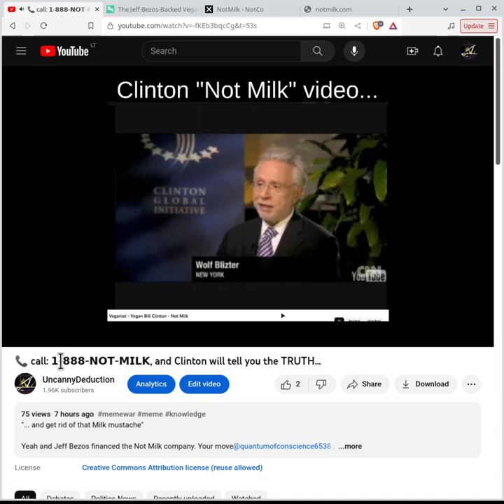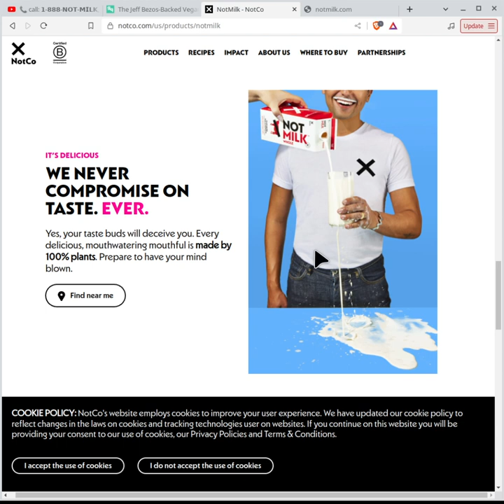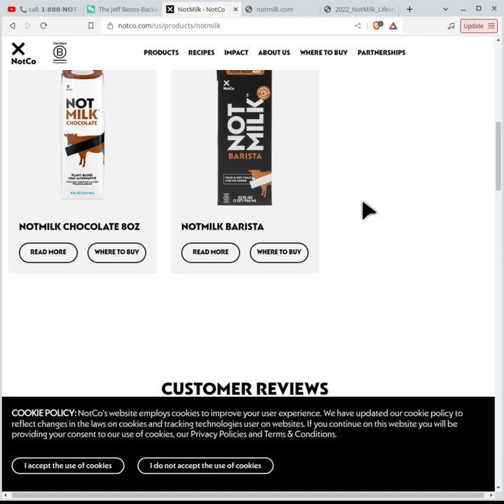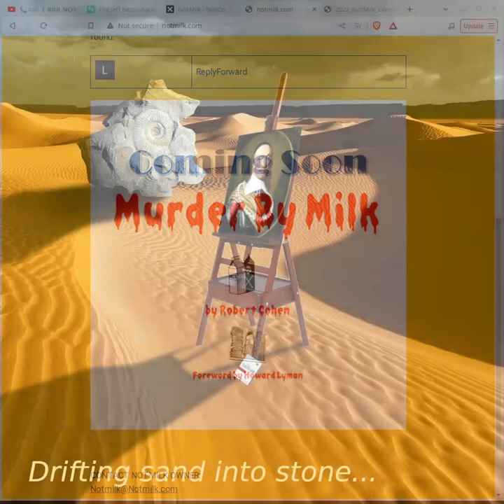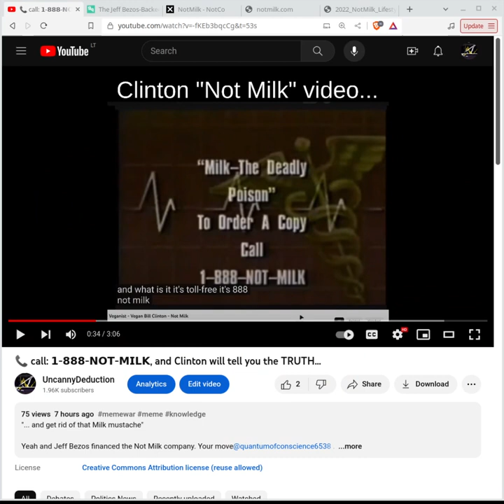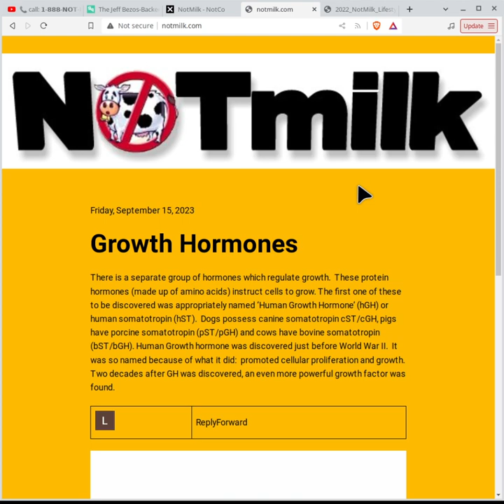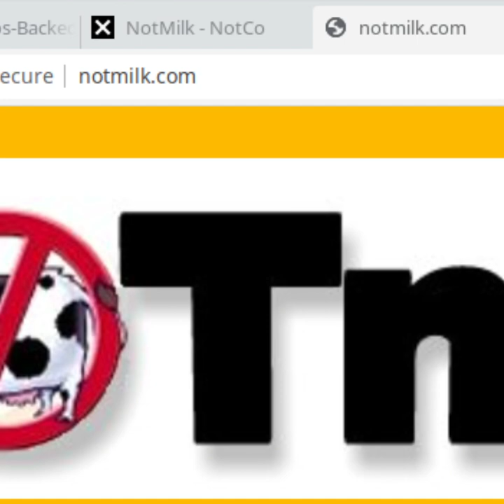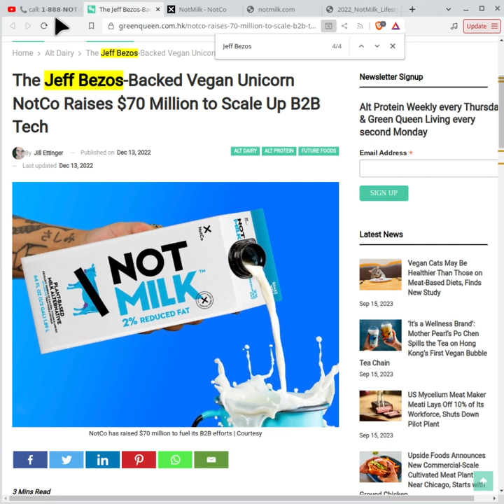◼️ My deepest thoughts this evening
Are you new to this channel? Are you commenting for the first time? If your first comment contains sensitive words or any link at all, YT will autoblock it (without you noticing it). This is not my choice but somehow how my comment section is. You can see that it gets no upvote for example, if that's the case it's probably blocked. So the first comment I recommend to be a "dummy comment" with no real content, to be safe. Then later, I'll add you to a list of "approved users" and you can comment freely.